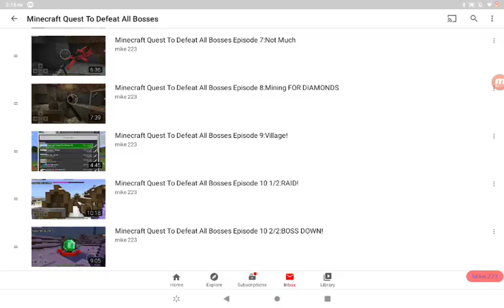Minecraft Quest To Defeat All Bosses Episode 11: Going Back To The Village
Saying Hi To The Village